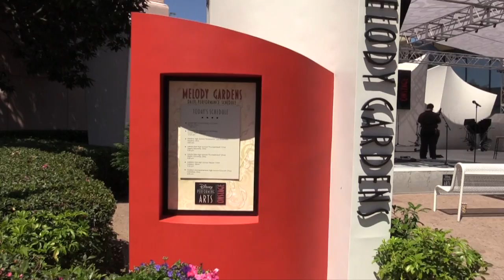2015 Stardusters @ Disney - Song 4 (Tiger of San Pedro)